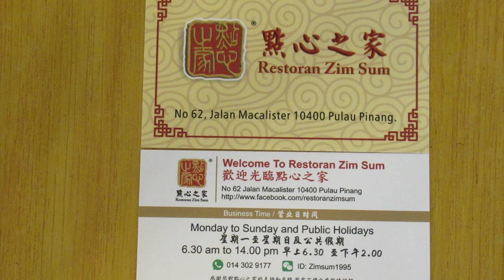Malaysia, A Morning Walk @ Restoran Zim Sum, 24 Jan 2023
Restoran Zim Sum has a large selection of dim sum served for breakfast and lunch.